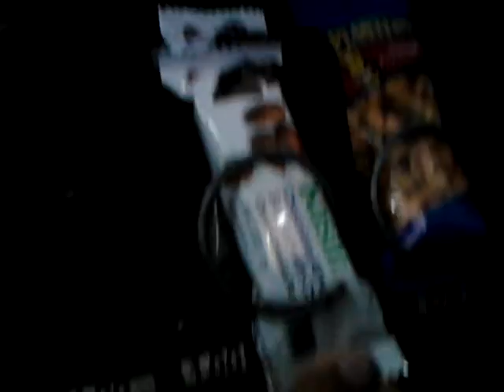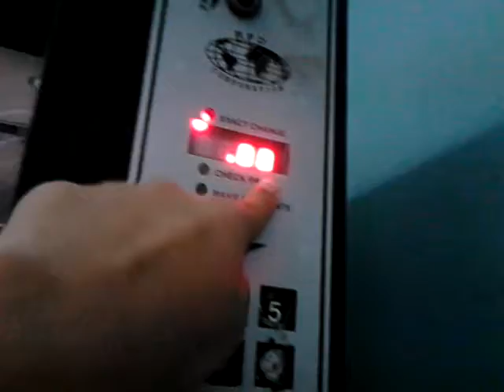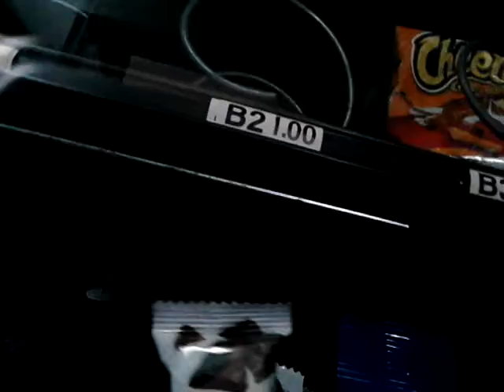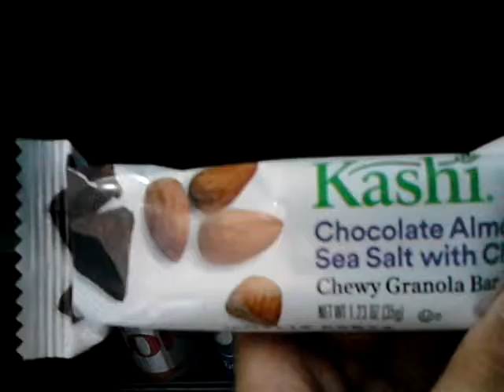Hacking a vending machine